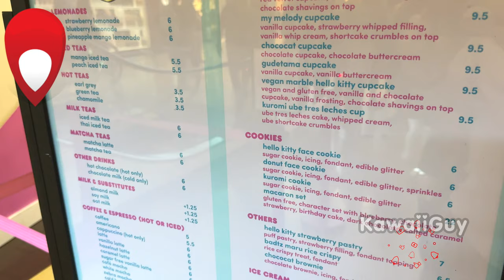Hello Kitty Cafe & ABC Stores | Fashion Show Mall | Las Vegas, NV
🗼 Join the Kawaii Crew and get access to perks! ✨

Today we are visiting the Hello Kitty Cafe and ABC Store in Fashion Show Mall in Las Vegas, NV. There are tons of Hello Kitty & Friends items available featuring Kuromi, My Melody, Cinnamoroll, Keroppi and more!!

Hi there! I'm J, also known across the internet as KawaiiGuy.
I've been a full-time online creator, producer and brand ambassador for nearly two decades both in the United States and Japan. On this channel, join me as we explore Kawaii culture, Japanese food and travel, and dive into the latest collectibles and trends from Japan.